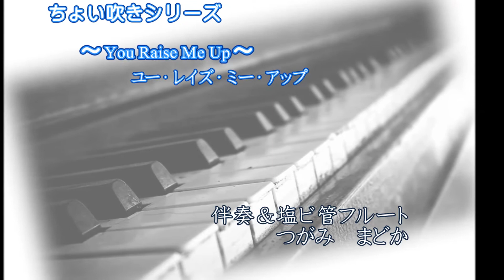ちょい吹きシリーズ「You Raise Me Up」塩ビ管フルートで吹いてみました。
ご観覧いただきありがとうございます。

塩ビ管で作った横笛で「You Raise Me Up」を吹いてみました。

楽譜はこちらです。

笛の作り方はこちらです。

塩ビ管はホームセンターで１ｍ170円前後で手に入ります。
作り方も簡単ですのでぜひ作ってみてくださいね。